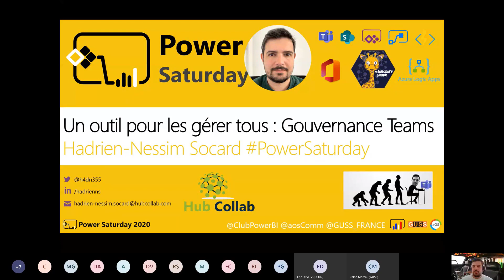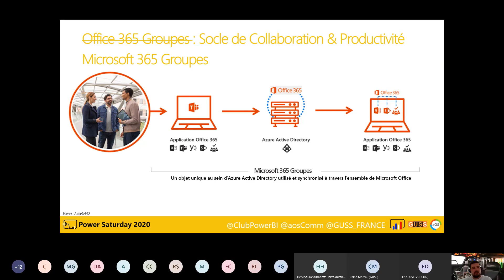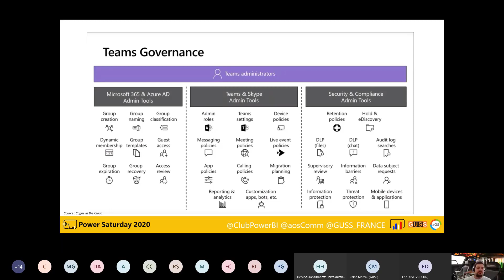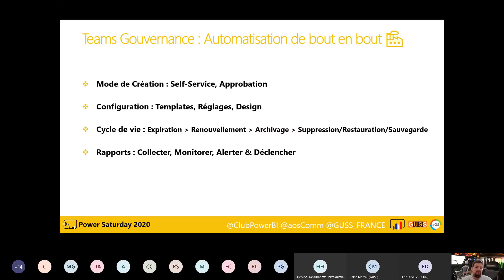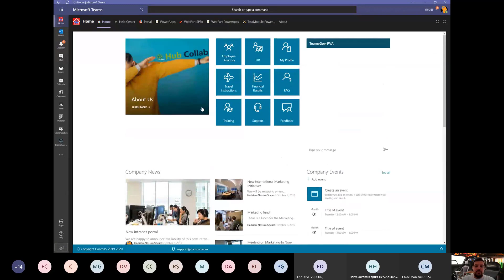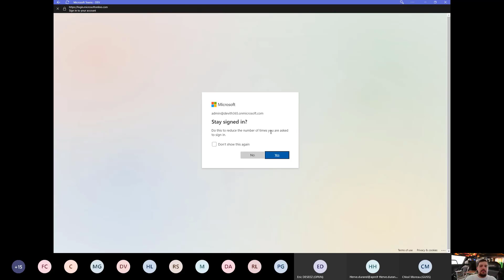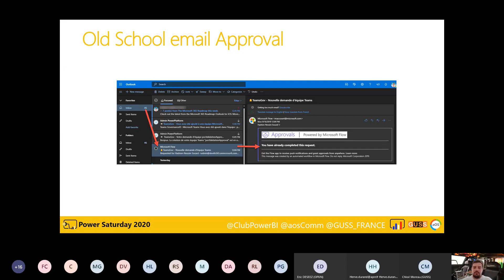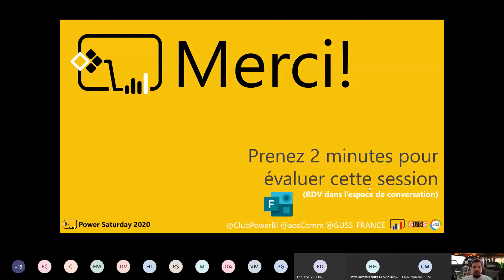Microsoft 365 2 1 Un outil pour les gérer tous La gouvernance Teams dans le monde réel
Par Hadrien-Nessim Socard
Productivity & Collaboration Governance : how to rule workspace in Office 365 ?
Discover a solution built 💯on PowerPlaform and how to make a Teams Corporate Application to empower everyone inside the organisation !